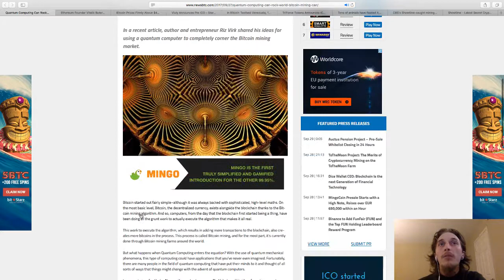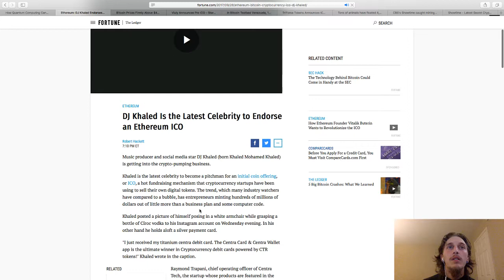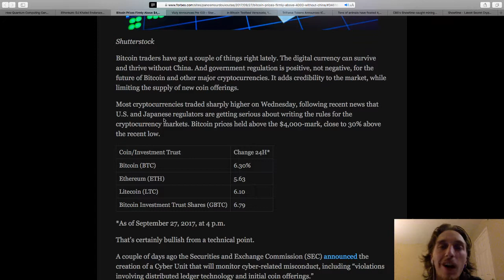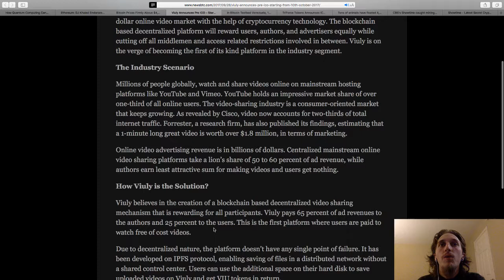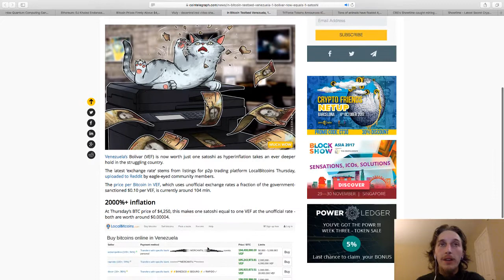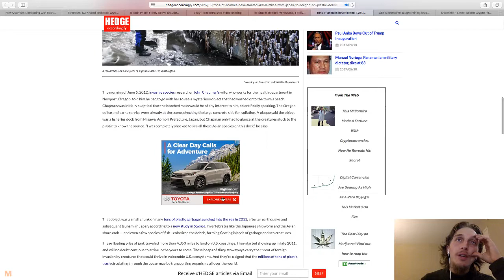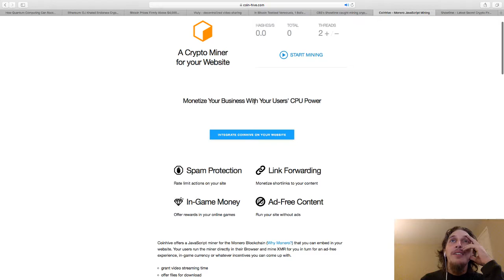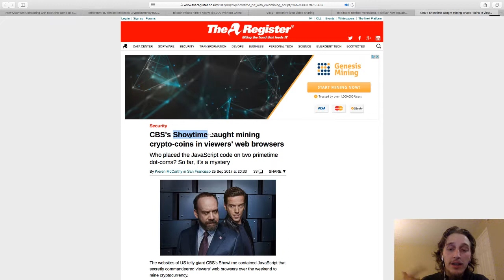VLOG 35: Showtime mining monero on your computer, Venezuala aligning with crypto and more!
Buy your first bitcoin using my code and after you spend $100 will both get $10, use the address below to sign up!

Join Bitconnect. Earn daily profit with the BCC trading bot